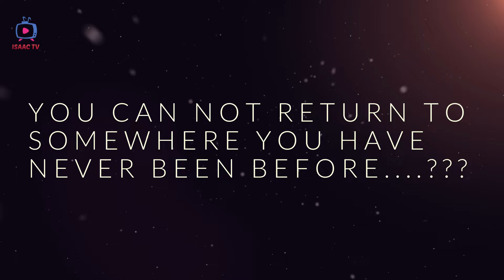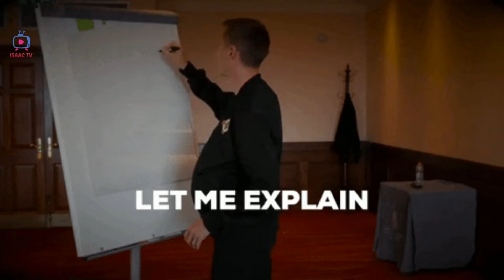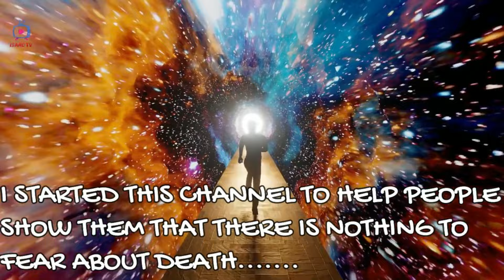A NEAR DEATH EXPERINCE THAT WILL MAKE YOU THINK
I have noticed many people have been loosing loved love and I am trying to show you that when we pass. Its nothing to be afraid about.
We all go to Heaven's why do yo fear.

             DURBAN PARANORMAL KEEPING YOU ENTERTAINED